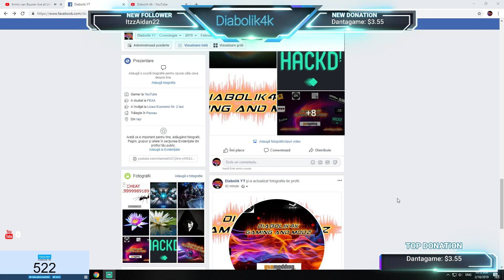Facebook page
For those who want my facebook i made one just for